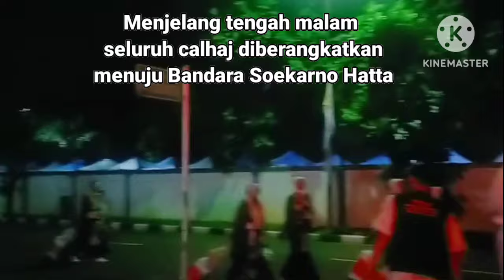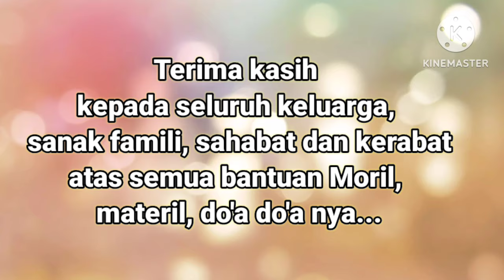Panggilan Haji 2024 Pelepasan Calon Jemaah Haji (Part 2)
Dengan mengucap syukur Alhamdulillah dan terima kasih kepada seluruh keluarga, sahabat, kerabat, sanak famili dan handai taulan yang sudah banyak membantu kami baik berupa moril, materil dan do'a do'a yang dipanjatkan, sehingga kami dapat melaksanakan ibadah haji dengan baik dan lancar.
teriring do'a semoga semua nya mendapatkan balasan yang berlipat ganda dari Allah SWT, dan semoga semuanya dimampukan dan disegerakan untuk melaksanakan baik haji maupun umroh. aamiin.